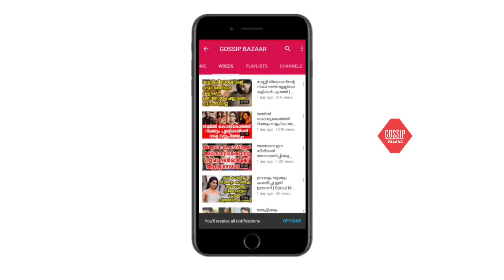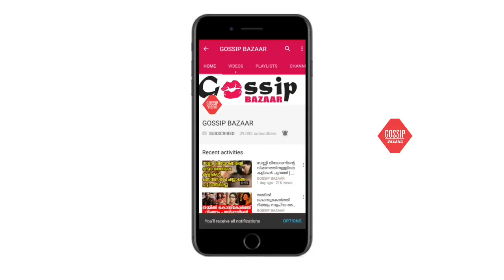എന്നെ കണ്ട് അതിനെ കുറിച്ച് ആര് എന്ത് പറഞ്ഞാലും എനിക്ക് ഒന്നും ഇല്ല; നിമിഷ സജയൻ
Watch എന്നെ കണ്ട് അതിനെ കുറിച്ച് ആര് എന്ത് പറഞ്ഞാലും എനിക്ക് ഒന്നും ഇല്ല; നിമിഷ സജയൻ